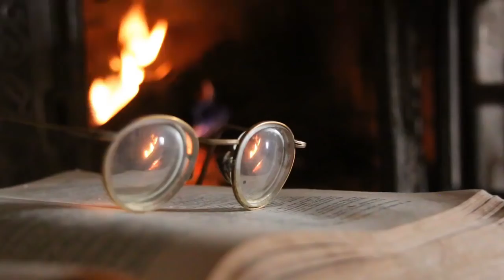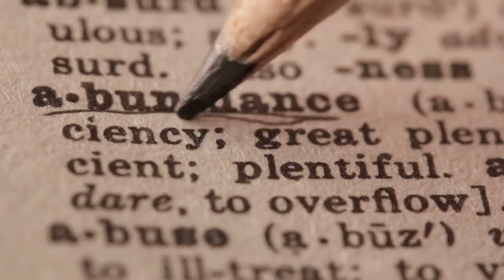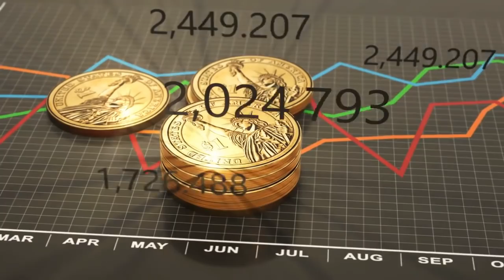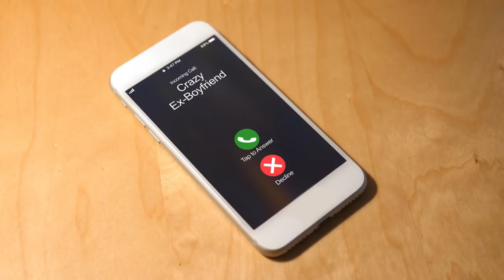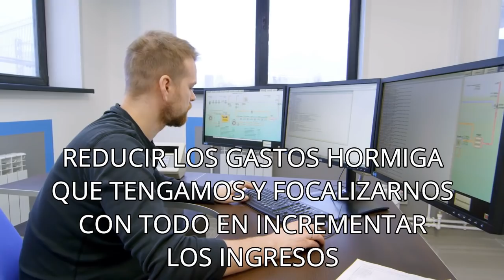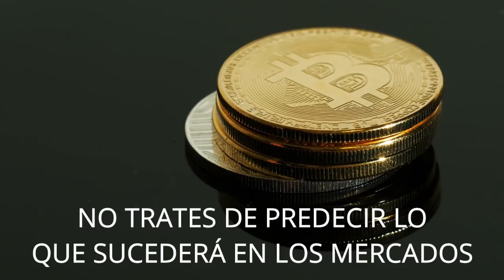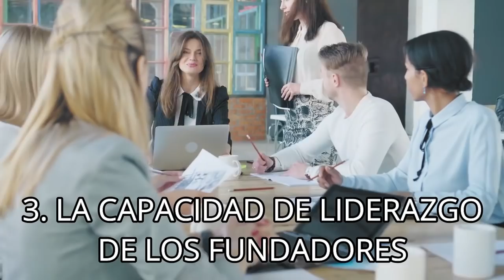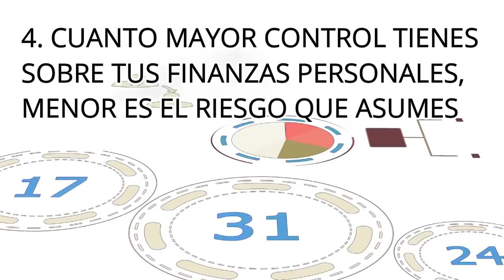Después De Ver Esto Sabrás Qué Hacer Para Ganar Dinero, Solo Pruébalo y Éxito y Abundancia Vendrán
Resumen del libro GUÍA PARA INVERTIR de Robert Kiyosaki.

En qué invierten los ricos ¡a diferencia de las clases media y pobre!

La definición del término 'invertir' varía de acuerdo con las ideas de cada persona. De hecho existen inversiones diferentes para los ricos, los pobres y la clase media. Guía para invertir es una obra ideal para quien desea convertirse, a largo plazo, en un inversionista rico, invirtiendo en lo que lo ricos invierten. Como indica el título, este libro es una 'guía' y no ofrece garantías... Así como tampoco ofreció garantía alguna el Padre Rico de Robert con sus consejos.

La guía para invertir del padre rico le revelará:

-Las diez reglas básicas de la inversión del padre rico; cómo reducir sus riesgos de inversión.

-Cómo convertir su salario en ingresos pasivos y en ingresos derivados de un portafolios de inversión.

-Cómo puede convertirse en un inversionista destacado.

guia para invertir,como ganar dinero por internet,como ganar dinero facil y seguro,ganar dinero,como ganar dinero sin invertir,ganar dinero con el celular,ganar dinero online,como ganar dinero siendo adolescente,como ganar dinero en paypal,robert kiyosaki,robert kiyosaki en español,robert kiyosaki audiolibro,la pobreza esta en la mente robert kiyosaki,escuela de negocios robert kiyosaki,mente millonaria robert kiyosaki,como ganan dinero los ricos,reglas dinero